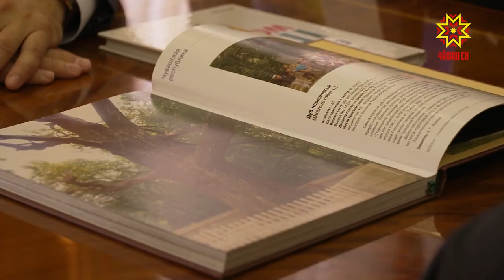Чувашский дуб претендует на звание главного дерева страны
Чувашский дуб претендует на звание главного дерева страны. Сегодня врио Главы Чувашской Республики Олег Николаев встретился с председателем комиссии Всероссийской программы «Деревья – памятники живой природы» Сергеем Пальчиковым.